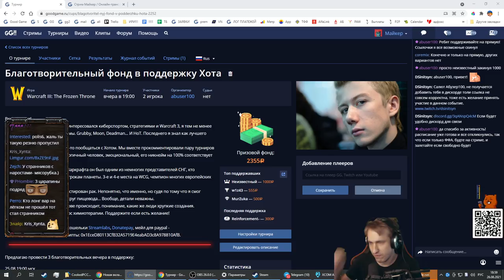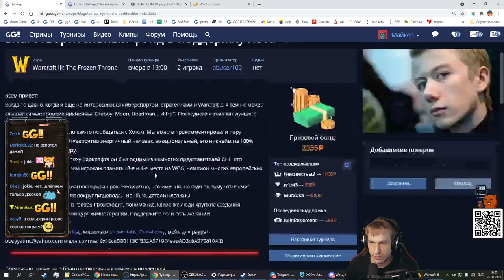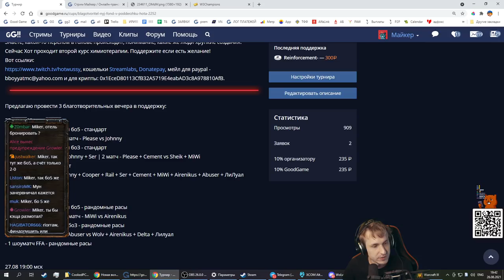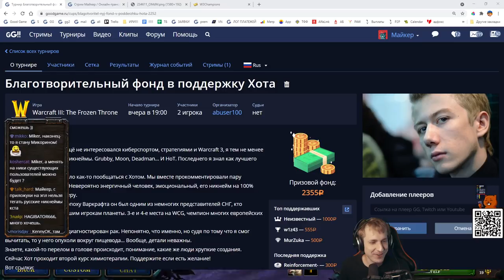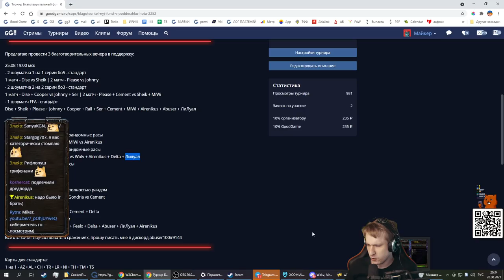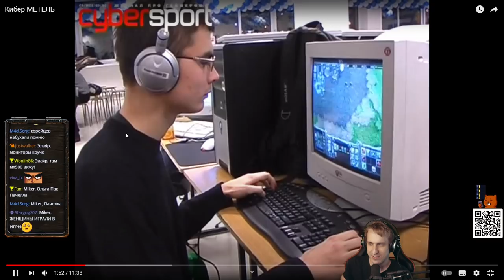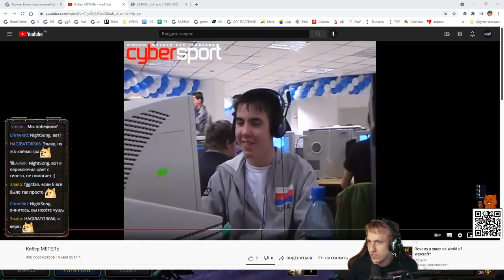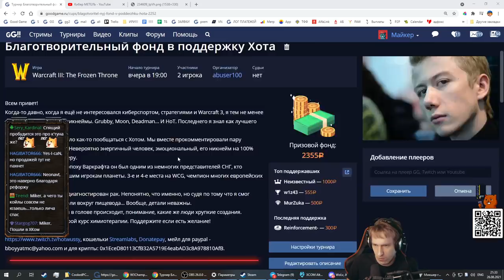Miker участвует на турнире в поддержку HoT'a